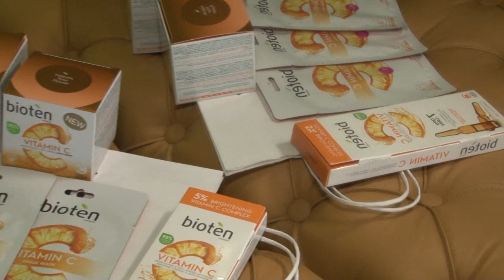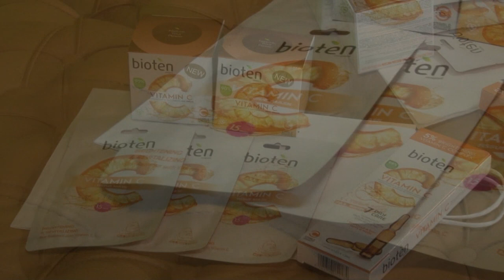BACKSTAGE - VERA MESTEROVIC: LINIJATA BIOTEN VITAMIN C GO PODMLADI MOETO LICE!